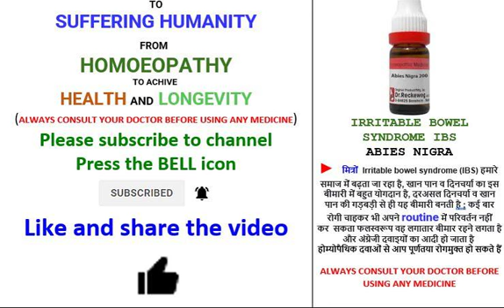IRRITABLE BOWEL SYNDROME ABIES NIGRA